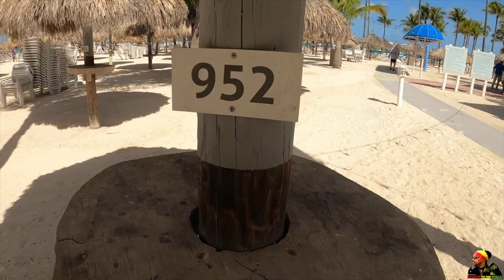Guyanese in Nah Aruba, the Caribbean Island.